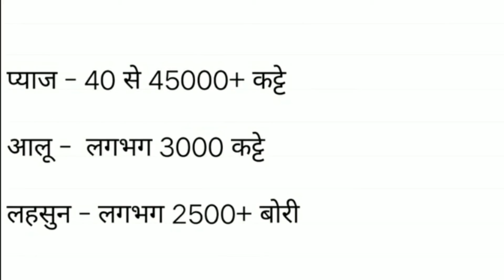2 अक्टूबर 2020 आज प्याज का भाव | इंदौर मंडी प्याज का भाव | aaj pyaj ka bhav | indore mandi onion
29 सितम्बर 2020 आज प्याज का भाव | इंदौर मंडी प्याज का भाव | aaj pyaj ka bhav | indore mandi onion
Onion price in Nashik
pyaj ka bhav
pyaj ka rate
pyaj ka price
pyaj ke bhav
onion price
onion price in indore
onion rate in neemuch
onion news
onion price news
pyaj ke bhav
pyaj ke daam
pyaj ki kimat
mandi bhav
mandi bhav update
today onion price
today onion price in india
today onion price in indore
Onion price in aazadpur
nashik onion market
onion rate in azadpur mandi
aaj pyaj ke bhav
aaj pyaj ka kya rate chal raha hai
aaj pyaj ka kya bhav chal raha he indore me
pyaj ke bhav indore
indore pyaj ka bhav
aaj lahsun ka bhav
प्याज का निर्यात होगा फिर से चालू
प्याज का निर्यात
सरकार करेगी प्याज का निर्यात
बदनावर मंडी प्याज भाव
आज बदनावर मंडी प्याज रेट
बदनावर मंडी
शाजापुर मंडी
शाजापुर मंडी प्याज के भाव
प्याज के भाव बदनावर मंडी
badnawar mandi live
Onion rate in badnawar mandi
इंदौर मंडी के ताजा भाव
भाव प्याज का
इंदौर प्याज का रेट
प्याज का रेट इंदौर मंडी
आज इंदौर मंडी का ताजा भाव
प्याज का भाव क्या चल रहा है
आज लहसुन का भाव
aaj lahsun ka bhav kya hai
आज लहसुन का भाव मंदसौर मंडी
आज लहसुन का भाव क्या चल रहा है
आज लहसुन का भाव जावरा मंडी
आज लहसुन का भाव नीमच मंडी
aaj lahsun ka bhav neemuch mandi
aaj lahsun ka bhav mandsour mandi
aaj lahsun ka bhav indore mandi
aaj lahsun ka bhav kota mandi
लहसुन का भाव
लहसुन का भाव आज का
लहसुन का भाव मंदसौर मंडी
लहसुन का भाव नीमच मंडी
लहसुन का क्या भाव है
लहसुन का क्या भाव
लहसुन का भाव क्या है आज का
लहसुन का क्या भाव है मंडी में
लहसुन का क्या रेट है मंडी में
लहसुन का क्या भाव रहेगा
लहसुन का क्या भाव मंडी में
लहसुन का क्या भाव है अभी
लहसुन का क्या भाव चल रहा अभी
आज लहसुन मंडी का भाव
आज लहसुन का भाव नीमच मंडी में
आज लहसुन क्या भाव बिका
आज का लहसुन का भाव कोटा मंडी में
ऊटी लहसुन आज का भाव
आज का लहसुन मंडी भाव
आज का लहसुन भाव इंदौर मंडी में
लहसुन आज का ताजा भाव
सोयाबीन जाएगी 5000 के पर
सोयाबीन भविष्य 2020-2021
क्या सोयाबीन जाएगी 5000 रू.प्रति क्विंटल
सोयाबीन का भाव
सोयाबीन
सोयाबीन का क्या भाव रहेंगे
क्या सोयाबीन का भाव बढ़ेगा
सोयाबीन भाव 2020 today
Soyabin ka bhav
Soyabin ka bhav kab badega
Soyabin ka bhav weemuch mandi
Soyabin ka bhav bataiye
Soyabin ka bhav batao
Soyabin ka bhav aaj ka
Soyabin ka bhav kya chal raha hai
सोयाबीन का भाव कब बढ़ेगा
सोयाबीन का भाव नीमच मंडी
सोयाबीन का भाव बताइए
सोयाबीन का भाव बताओ
सोयाबीन का भाव आज का
सोयाबीन का भाव क्या चल रहा है
सोयाबीन का भाव इंदौर
सोयाबीन का भाव जावरा मंडी
सोयाबीन का भाव मंदसौर मंडी
सोयाबीन का भाव उज्जैन मंडी
Soyabin ka bhav indore
soyabin ka bhav indore mandi
soyabin ka bhav mandsor mandi
soyabin ka bhav jaora mandi
soyabin ka bhav ujjain mandi
aaj lahsun ka bhav mandsor mandi
lahsun
lahsun bhav
lahsun bhav in mandi
lahsun bhav in badnawar
lahsun rate in ratlam
lahsun rate in indore mandi
lahsun in jaora
lahsun bhav jaora me
lahsun bhav kya hai jaora me
lahsun bhav kya hai kota me
lahsun bhav kya hai indore me
lahsun bhav kya hai mandsor me
lahsun bhav kya hai neemu

Thank You So Much...